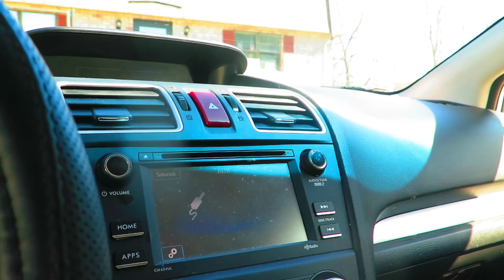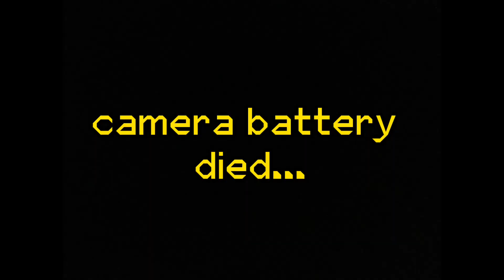That was alott'a Burpee Box Jumps...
Yapping’ a lot in this video ha ha.

RIP - Lazar Đukić 193(Just a Crossfit fan)

I hope this conversation on health helps any of those who have the strength to still fight.

I’m just sharing information that I have been led to from my own research— I DO NOT ENDORSE ANY OF THIS, just researching and working out..

These are some older videos, but my organization is horrible, if you somehow came across this, HAVE AN AWESOME DAY

Also here are some cavitation resources—

- New Age Performance 6DS Heavy Lifting Mouthpiece

These videos are old/outdated, but the teeth are a gem.
Just an average dude happy with average things.

And the least I’m doing is LEARNING how to make better videos so that at least my messages come across better.

Download CapCut Desktop to get 7 days of free CapCut Pro

Be well!